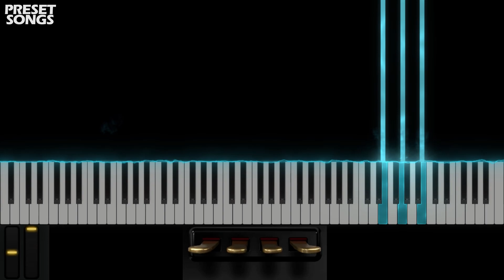Bit 'O Funky | OMNISPHERE 2